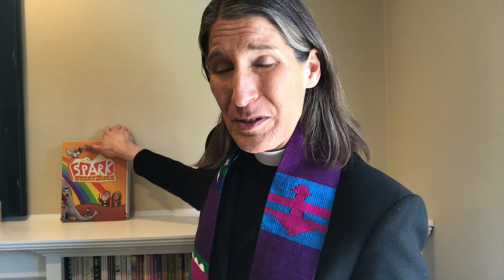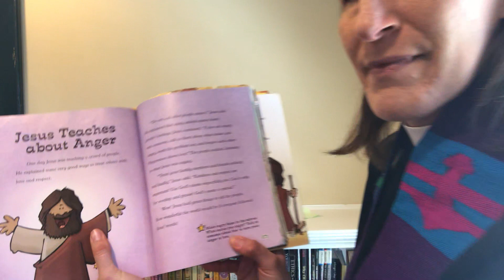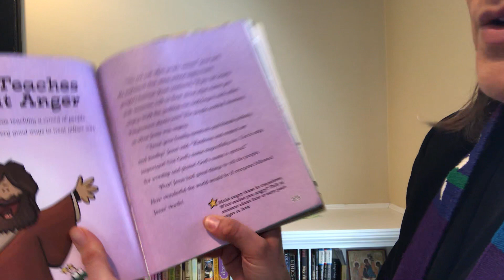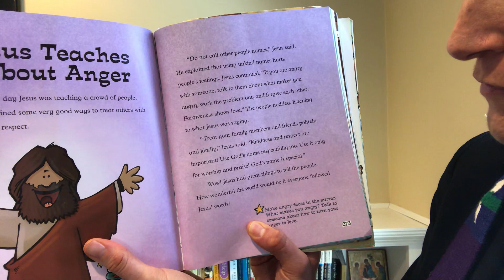St. Timothy's Spiritual Formation - March 07, 2021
Rev. Lisa leads St. Timothy's Spiritual Formation for March 07, 2021.